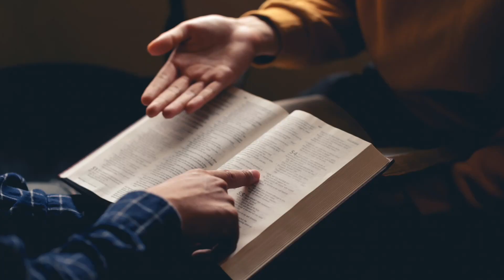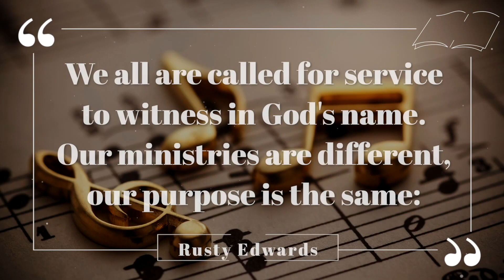Fulfilling the Mission - Daily Hope Feb 9 - Behind the Music Edition